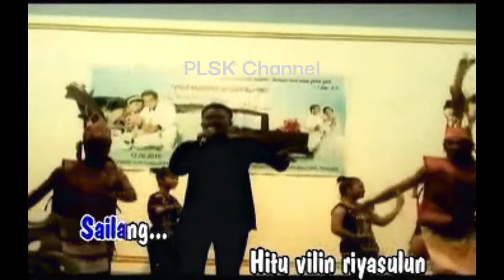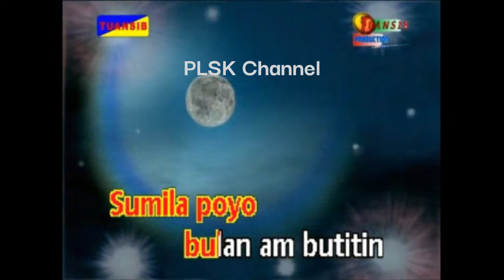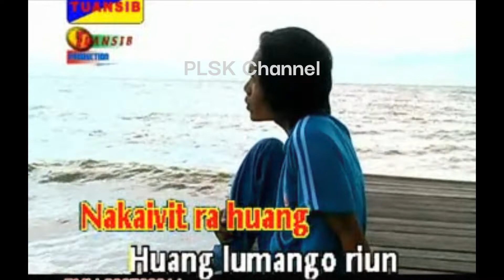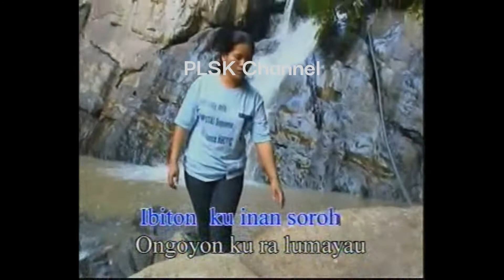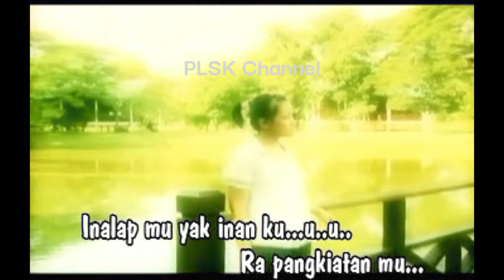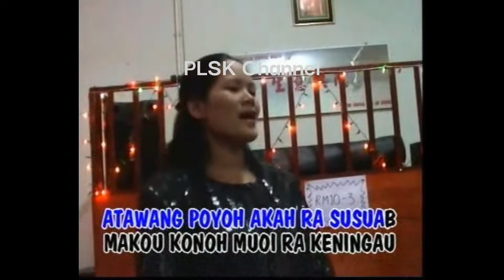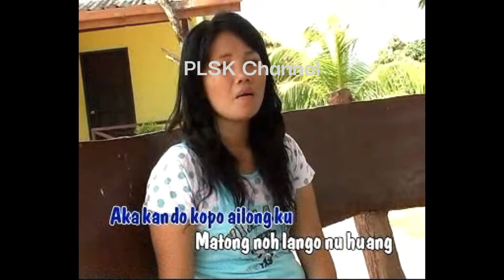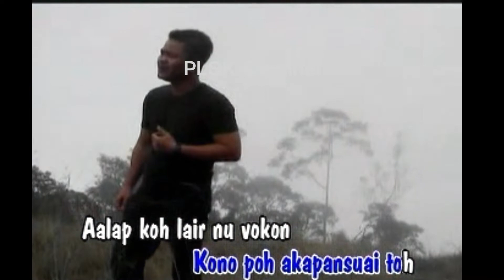Lagu Murut Part 5 | 10 MTV Nonstop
Lagu Sabah Sabahan